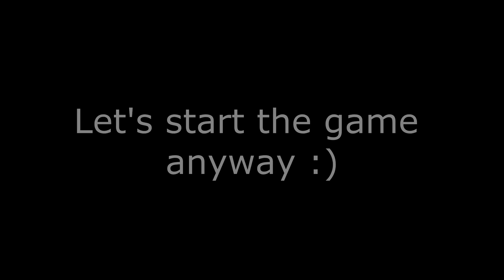Fulldrive Hand Made by Pawel